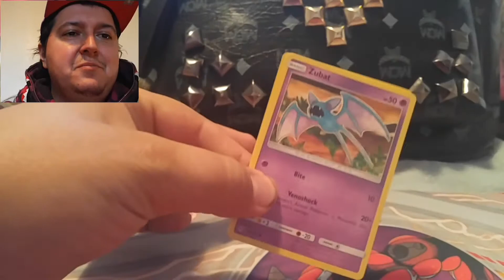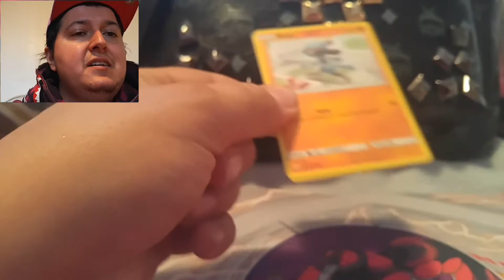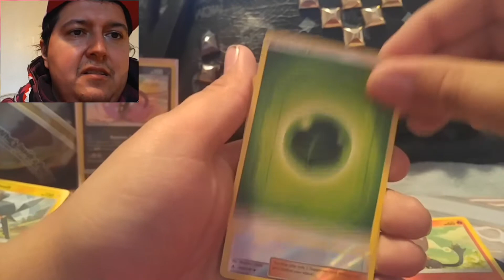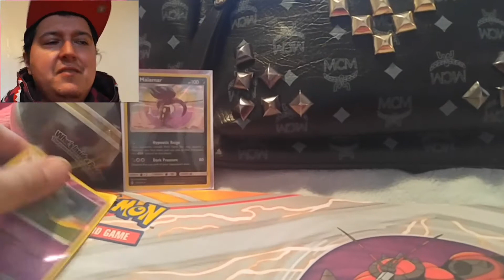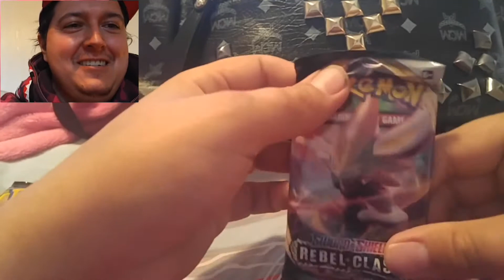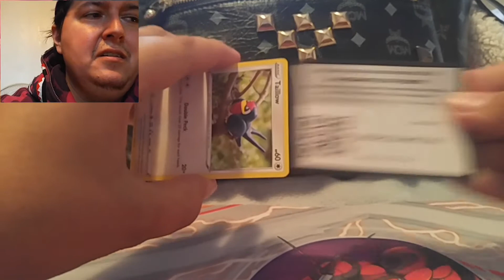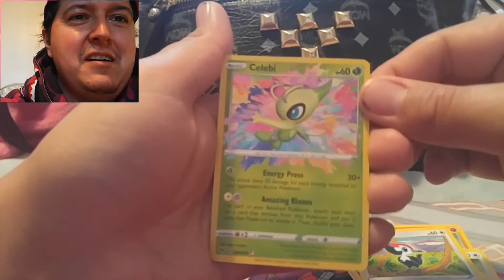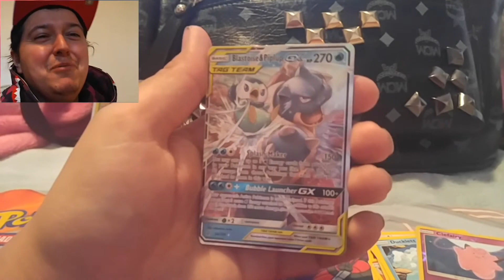Fire Pokemon Packs Opening on Christmas day